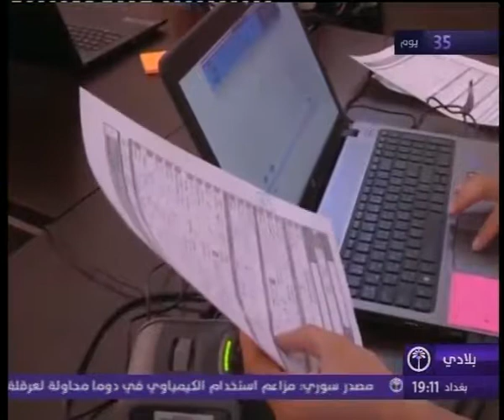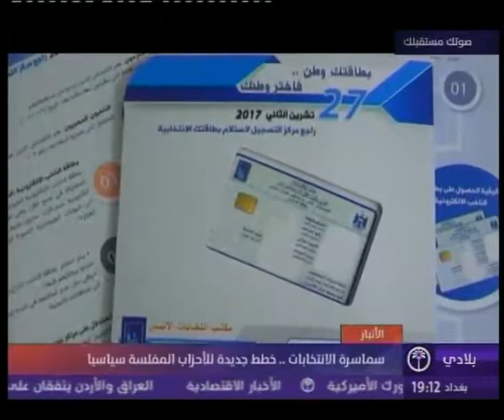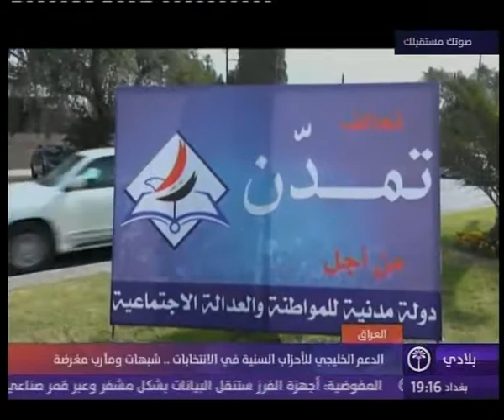نشرة أخبار السابعة مساءآ 8 4 2018